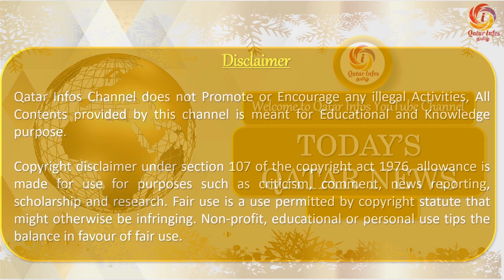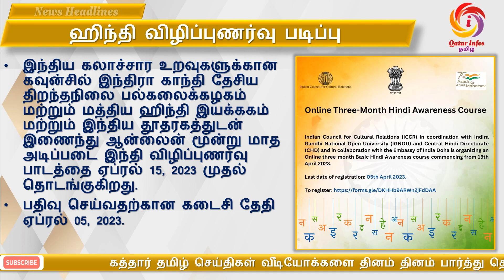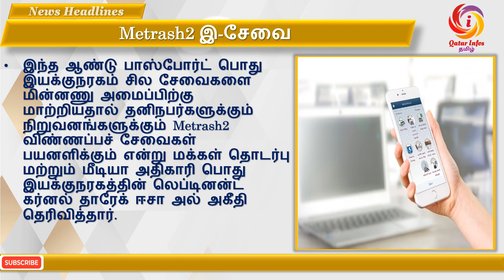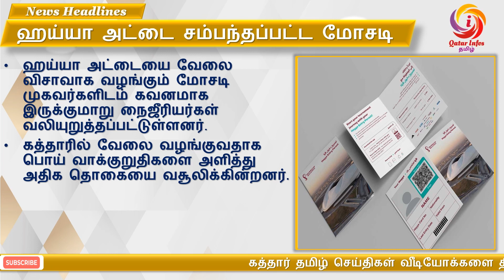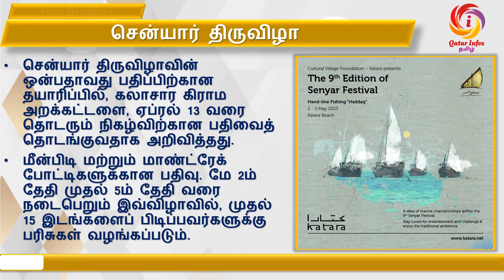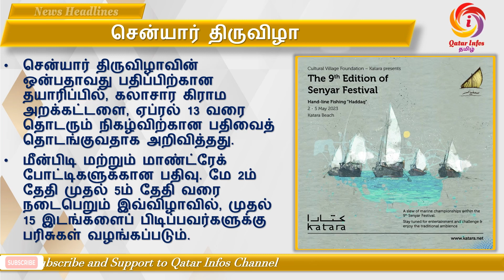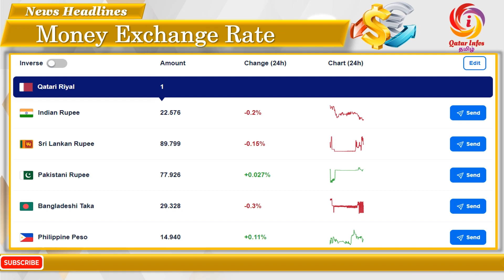கத்தார் தமிழ்ச் செய்திகள் 30-Mar-23 | Qatar Tamil News